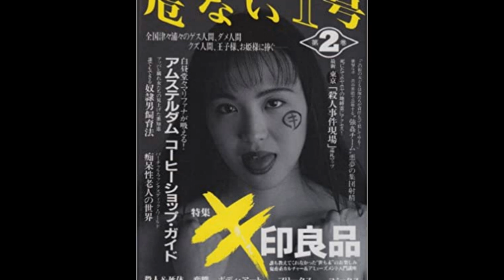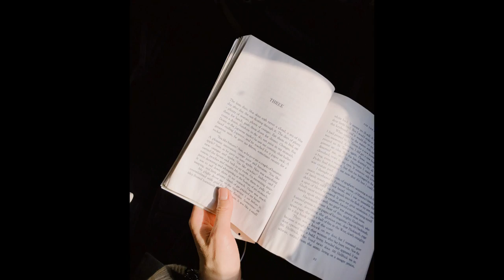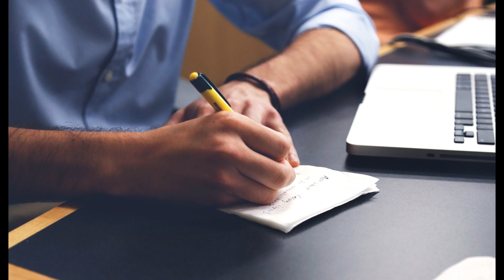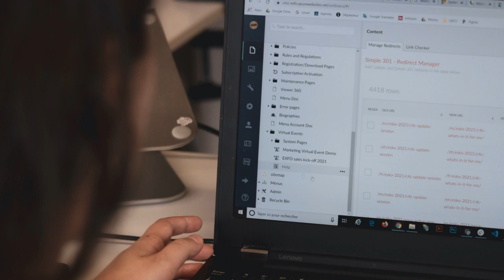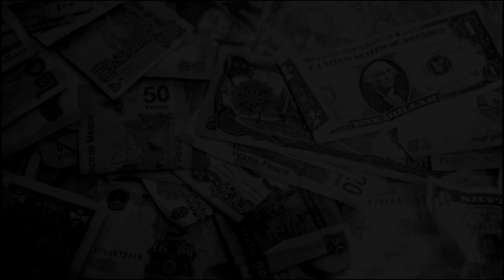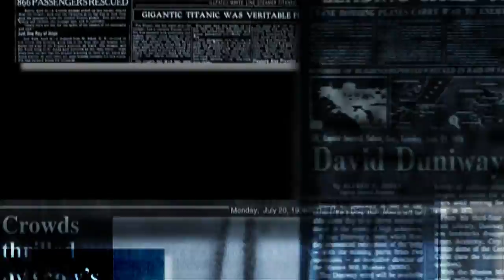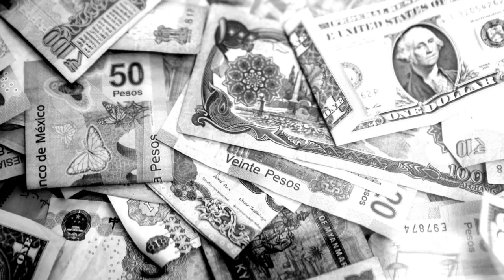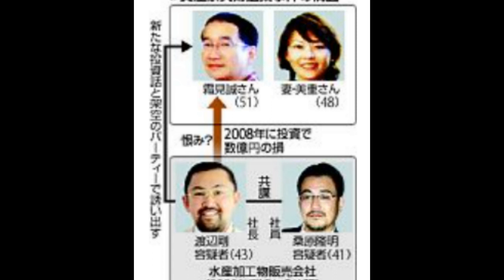2 Fälle von Prominenten- true crimeJapan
Hyakuro Murasaki und Yakkun Sakurazuka-
2 true crime Fälle von Prominenten- Japan

Hyakuro Murasaki
Quellen: